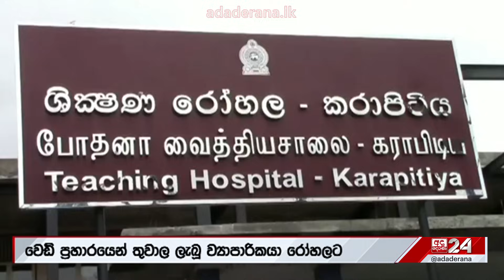ඇමති මාමණ්ඩිට වෙඩි වරුසාවක්... ඝාතකයින් ආ හැටි CCTV කැමරාවේ